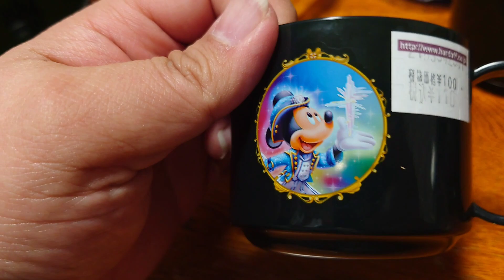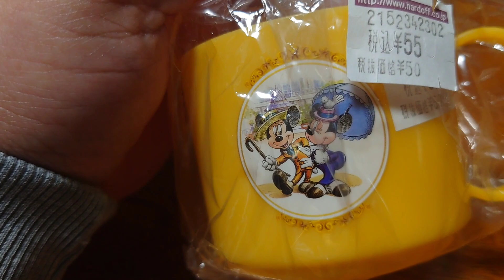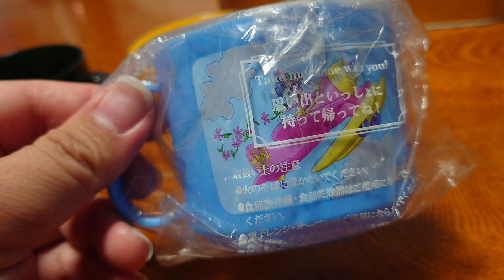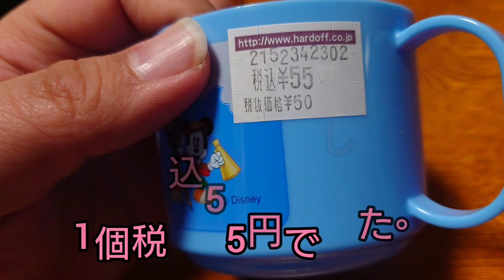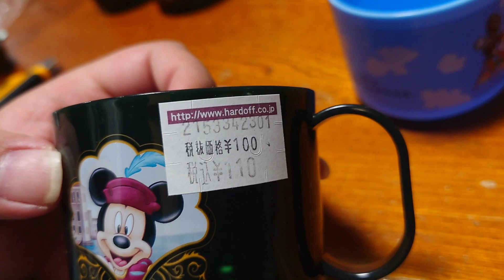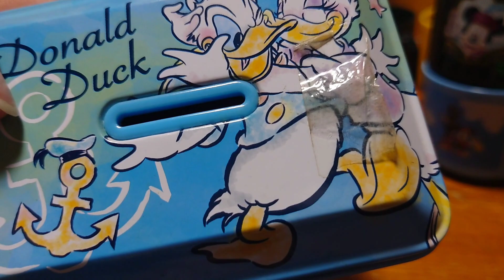たまたまハードオフ行ったらまさかのお安く売っていた、東京ディズニーリゾート直営ホテルのアメニティコップと友人から貰ったディズニー関連グッズの紹介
今回は、たまたま立ち寄ったハードオフにて格安で売っていた、東京ディズニーリゾート直営ホテルのアメニティコップと、友人から貰ったディズニー関連グッズのご紹介です。
アカウント名　バスと鉄道好きの埼玉県民

ユーザーネーム　dasipxiangtai

音楽
秋空は遥か遠く by shimtone様
FREE BGM DOVA-SYNDROMEより